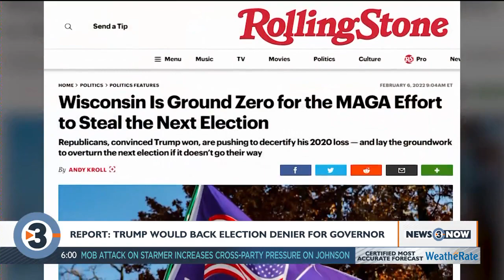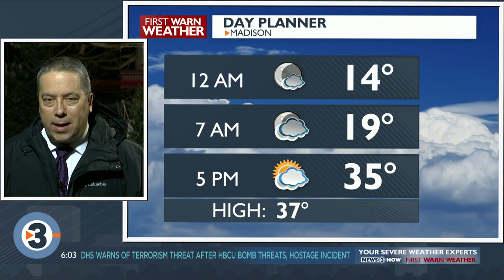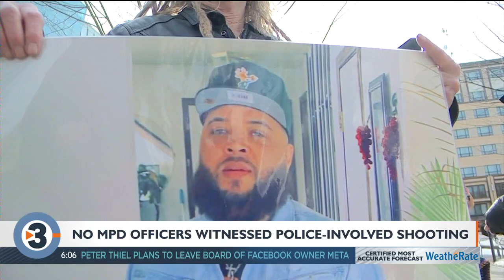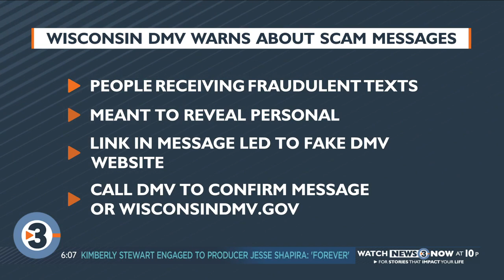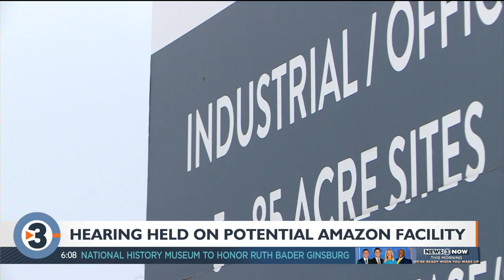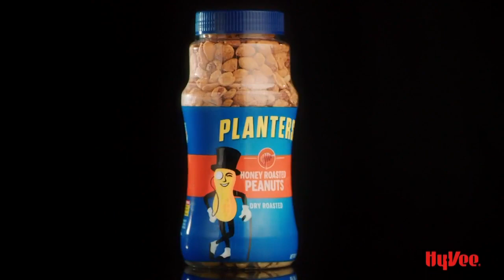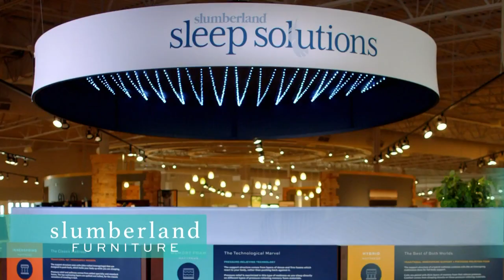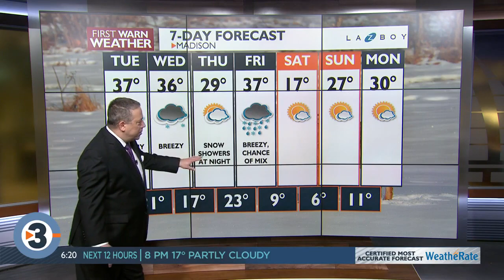News 3 Now at Six: February 7, 2022